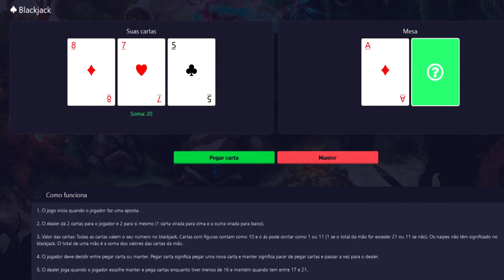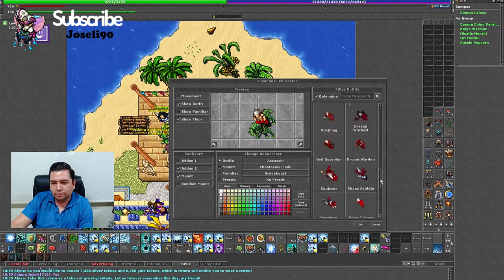FIRST ROYAL OUTFIT?😲 DROPANDO FERUMBRAS'HAT AND GANHANDO PRESENTE "LOVE ELIXIR"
🐼 URSINHACLIPS 🐼